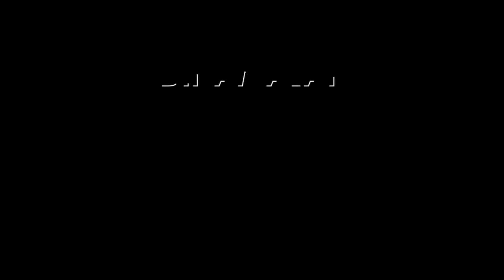வங்கதேசத்துக்கு அதானி நிறுவனம் விதித்துள்ள கெடு | Adani Power | APJL | Bangladesh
Partnership கரண்ட் பில் கட்டுங்க!

வங்கதேசத்துக்கு கடைசி வார்னிங்
அதிரடி காட்டும் அதானி நிறுவனம்

ஜார்க்கண்ட் மாநிலம் கோடாவில்(Godda) அதானி நிறுவனத்துக்கு சொந்தமாக
அனல் மின்நிலையம் உள்ளது.

1600 மெகாவாட் மின் உற்பத்தி செய்யும் திறன் கொண்டது.

இங்கு உற்பத்தியாகும் மின்சாரம் வங்கதேச நாட்டுக்கு விற்கப்படுகிறது.

அதானி பவர், வங்கதேச மின்சார மேம்பாட்டு வாரியம் இடையே 2017ல்
கையெழுத்தான ஒப்பந்தம் படி மின்சார உற்பத்தி நடக்கிறது.

அதானி பவர் மூலம் வங்கதேசத்துக்கு 724 மெகாவாட் மின்சாரம்
கிடைக்கிறது.

வங்கதேசத்துக்கு அனுப்பியது போக எஞ்சி இருக்கும் மின்சாரம்
இந்தியாவுக்கு வழங்கப்படுகிறது.